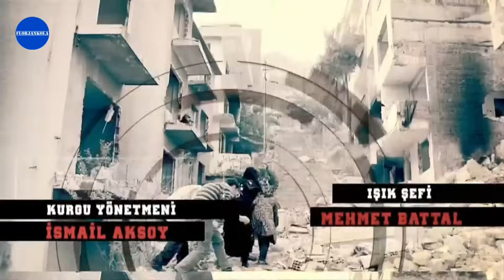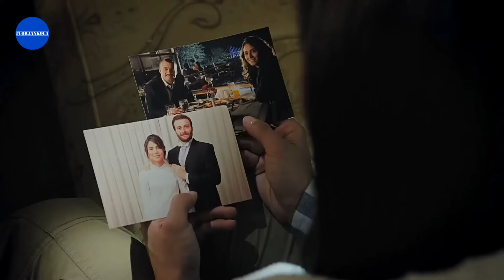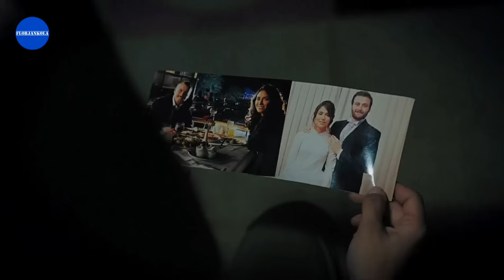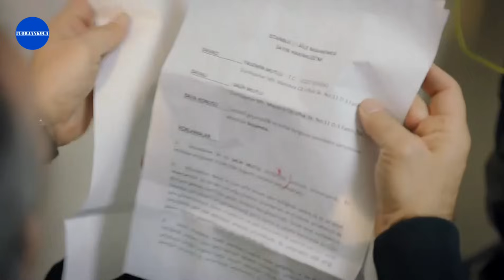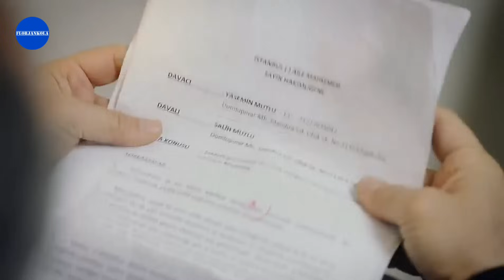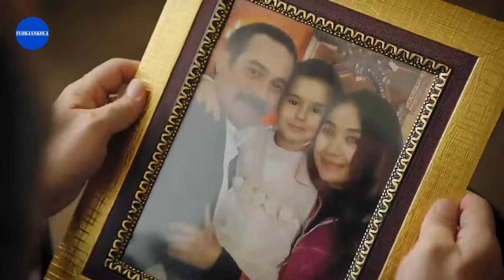Ekip 1 - Nizama Adanmış Ruhlar | 4.Bölüm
Oyuncular ⬇️

Orhan Biyikli

Asli Ozmel

Tuan Öztürk

Muharrem Türkseven

Sekvan Serinkaya

Barbaros Fatih Akçin

Ahmet Yenilmez

Atilla Olgaç

Erman Bacak

Cem Uçan

Mehmet Korhan Firat

Elif Dilara Günes

Ali Basar